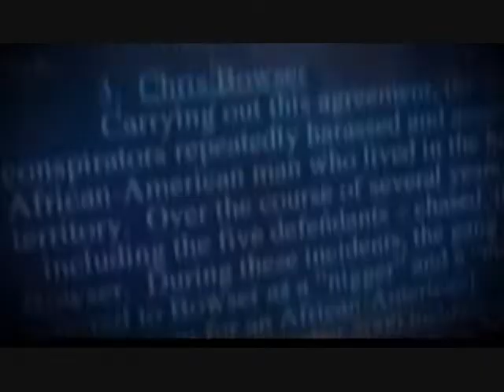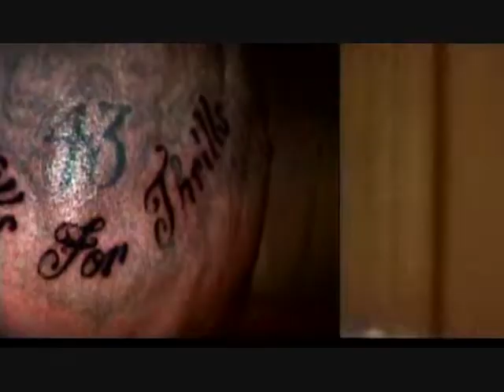LOS AVENUES GANG 😎 DOCUMENTARY - RACIAL KILLINGS 😎 (GANGLAND)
LOS AVENUES - Most Dangerous Gang in Northeast L.A

GangLand Documentary of The Avenues Gang from Drew St
Rivals gang is Highland Park and Cypress Park and FrogTown and Toonerville13

The Most Dangerous Gang in Northeast L .A  😎 (Since from the 40s)
From the Zoot Suit era